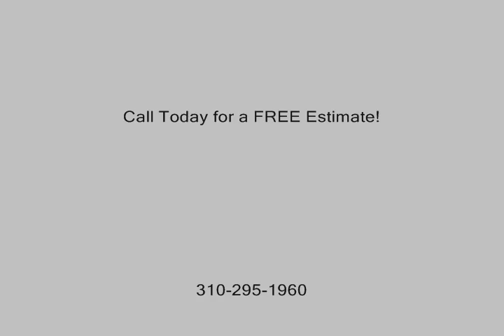Bell Building Company call Shafran 310 295 1960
The #1 Home Building Company for all of your construction needs. The #1 Home Building Company for all of your construction needs. We provide quality and affordable work and will work with you to create the house of your dreams. We are licensed and experienced and our team of experts understand the importance of a good foundation for a great house.
We specialize in room additions, remodeling, and new construction. We have been around since 1988 and have performed over 4,500 projects. Our customers are happy with our work because we provide the best service at the best cost.